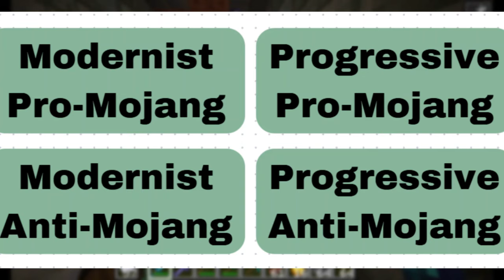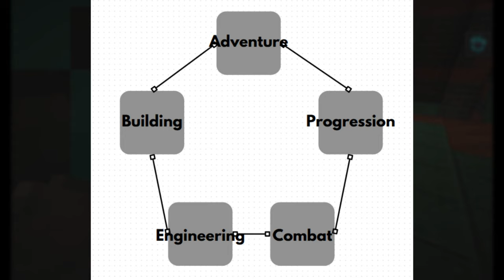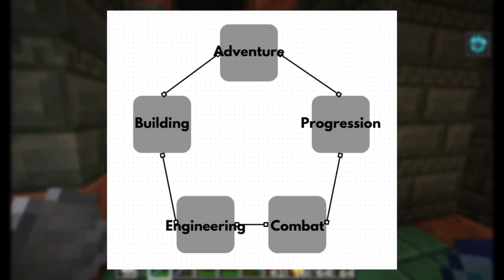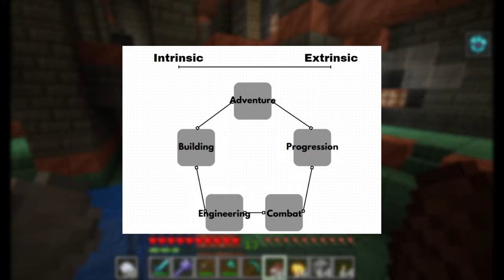The Absurd Politics of Minecraft - Explained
The Minecraft Community has so many different arguments that at this point, one could call it a political landscape. In this video, I go over how to find your way in this landscape, as well as understand the different sides of arguments. This is a comprehensive guide, good for those both new to and already familiar with the Minecraft Community. Remember, all of these arguments going on have backbones that can be identified.

In case you're wondering, I used Canva to make the charts shown in this video.

This video was edited using Microsoft Clipchamp.